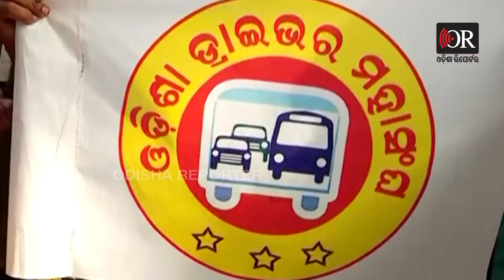ନାମ ନେଲେ ଡ୍ରାଇଭର ! || Commissionerate Police Arrests Two Drivers || Bhubaneswar Drivers Protest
ଓଡିଶା ଡ୍ରାଇଭର ସଂଘର ରାଲି ବେଳେ ଭଙ୍ଗାରୁଜା ଘଟଣା । ୨ ଜଣକୁ ଗିରଫ କଲା ପୋଲିସ । ରାଜଧାନୀରେ ଓଡିଶା ଡ୍ରାଇଭର ସଂଘର ରାଲି ବେଳେ ଆଇନକୁ ହାତକୁ ନେବା ସହ ବିଶୃଙ୍ଖଳା ଆଚରଣ ଘଟଣାକୁ ନେଇ ଆକ୍ସନ୍ ମୋଡରେ ପୋଲିସ ।